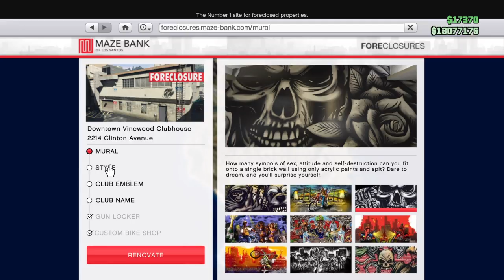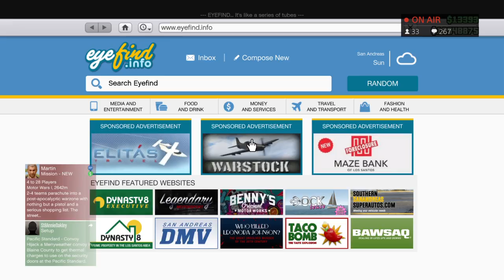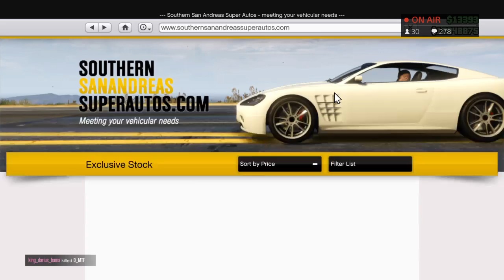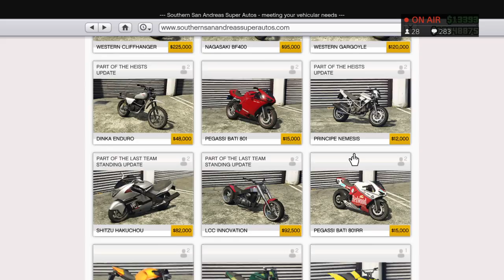GTA 5 - I Live For This Sh*t (Let The War Begin) {Road To 3K}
Hello, I'm Hell Rell, I'm a gamer who Streams/Uploads gun fights, jet flying, Crew wars, races, and a lot of other fun and funny moments. I do not claim to be the best or the so called G.O.A.T in any of the games I play. I play for fun and entertainment purposes only. I also want to thank everyone  for the love and all of the support,  I really appreciate all of you.

Console:
PS4

I will NO longer entertain the egos of "1V1" warriors or clout chasers so don't ask. If you happen to see yourself being killed and uploaded please don't take it personal! Just remember at the end of the day its just a video game! THANK YOU!